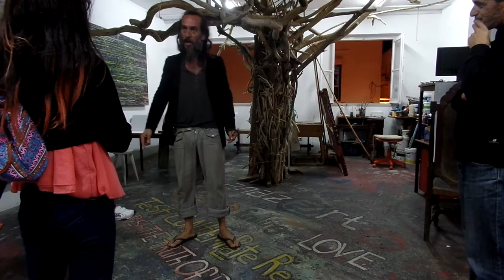🇵🇹️SoNiC bOoM⚛️SuRrEaLiSTiC⚛️aRt🌍✌️PrOjEcT⚖️ 💫💞💫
TiPiCaMeNtE nAzArEnO » no tempo dos meus antepassados-» Nazareth-» HoJe-»NaZaRÉ -» PORTUGAL-»SaFe HaVeN »sUrReAl»ArT PrOjEcT» LoVe Is WhAt CoNnEcTs Us »2»Us»&»Us»2»ThIs PlAnEt.»EvErY ThInG ElSe Is GaRbAgE.»FrOm OuR ImAgInAtIoN.»OrBiTaL SpEeD»FoRgIvE aNd DoN't FoRgEt-»OdYsSeY IN sPaCe WiThIn Us»OrBiTaL sPeEd»CrOwD fUnDiNg LoVe»WiTh LoVe»
It begins with a story. then proceeds to draft science. it end's with hymn to life, the final concert of this story... » TeSt CoNtEmPlAtE rEcOgNiZe » CrOwD fUnDiNg LoVe»WiTh LoVe»NoUrIsH tHe TrUtH oF BeInG hUmAn.

VeLoCiDaDe OrBiTaL» hUmAnOs»BoLhA De MeMoRiA CoLeTiVa»PrEsEnTe»FuTuRo»VeLoCiDaDe OrBiTaL» hUmAnOs»BoLhA De MeMoRiA CoLeTiVa»PrEsEnTe»FuTuRo»
o futuro ainda está para acontecer E jÁ nOs Vê NU nA cArRuAgEm Do »REI«»LeVaDo«»na cOnVeRsA dO »oUtRo.«»o«»CoStUrEiRo«»!«»E nÓs»?»?»?»?»?»?»?»?»?»PrEsEnTe»AiNdA nÃo»!«»!!«»X«» DeSpErTaR pÁ vIdA »VeLoCiDaDe OrBiTaL.

é por pensar que »SoU » Um » SeR » LiVrE» que me EsCrAvIzO. ocupam me a mente enquanto me escravizam.»Eu»»Tu»tU««eU«!» QuEstIoNaR!

a mim interessa-me o que está para vir. AcReDiTo»EsTaR »PrEsEnTe! PoSsO eStAr ErRaDo!» AsSuMe!» ApReNdO!
»rAzÃo?!»QuErO SER FELIZ!!!» e AcReDiTo!»EsTaR »PrEsEnTe! PoSsO eStAr ErRaDo!» AsSuMe!» ApReNdO!»rAzÃo?!»QuErO SER FELIZ!!!» e AcReDiTo!»VeLoCiDaDe OrBiTaL.

Steve Remigio DELGADO " atheist" autodidact " Plastic Artist " President of the Nazarene Association of Plastic Arts .»I BeLiEvE » we live in an Eco system. It does not mean we are part of it. without humans our truth is fiction. AND WHAT ONCE was FICTION NOW IS REALITY. your phone is not from this planet ! our reality is not of this ecosystem. an individual with its collective reality create the now. »OrBiTaL sPeEd! »aLiEnAtEd by one of our own,»HUMAN CreationS.»WoRlD EcOnOmY/ pInOcChIo.»Fiction ControLiNG Mass.»slaved to»BuSiNeSs/CaSh. »the phone comes from our imagination.it does not grow with trees. itś HuMaN cRiAtIoN like everything else around you.»TeSt CoNtEmPlAtE rEcOgNiZe » CrOwD fUnDiNg LoVe»NoUrIsH tHe TrUtH oFBeInG hUmAn.

anaz@rt»RuA dOs LaVrAdOrEs, NaZaRé, PoRtUgAl.